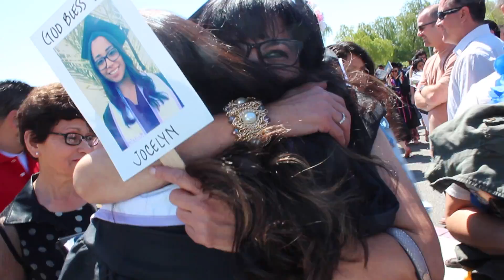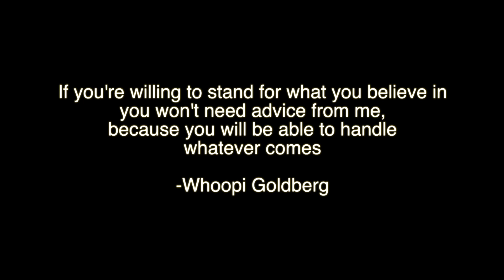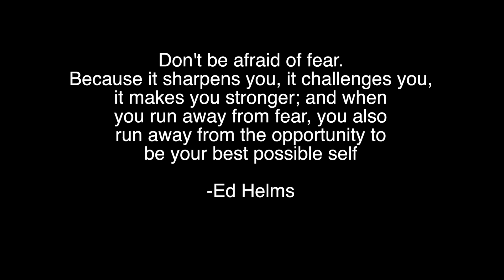Jocy Grad '17